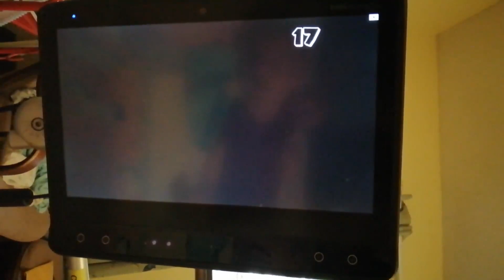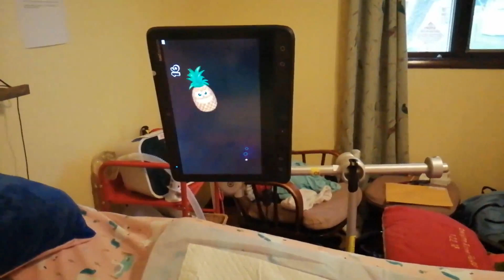SHE WAS TOO TIRED! // Tobii Dynavox Look to Learn Fruit Ninja Game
I can't remember what this game was called, so I'm just calling it Fruit Ninja! It's one of the games in the Look to Learn apps, on the Tobii Dynavox we borrowed. Visit her website to get to know her even more!

This was Raelynn's very last chance to use the Tobii Dynavox before we had to return it. She was worn out and too tired to play!

Here's a playlist of all Raelynn's seizures. You can see that they do change over time:

You might also see Raelynn make an appearance once in awhile on our family's Youtube Channel:

Your subscription will help us keep making videos of Raelynn's life and assistive technologies!